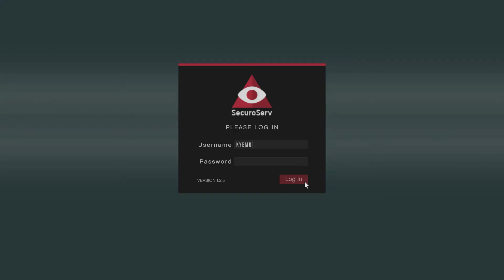GTA V: gathering Crates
Let's play GTA V probbly some races and CEO and chilling on my boat